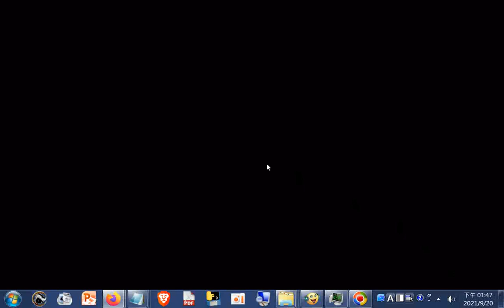9種#體質分類--只要身体脾胃好 癌症再也不来找！这七味药能治所有的肿瘤！【家有大中医+網址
閩南語讀經影片合輯